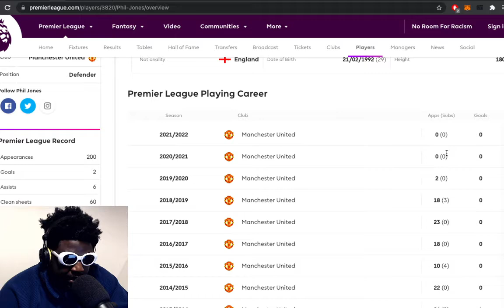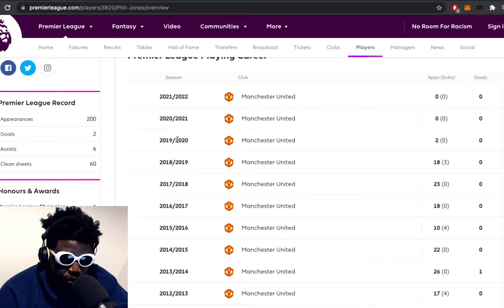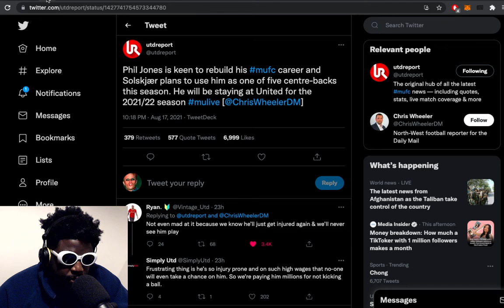Why haven’t Man United TERMINATED Phil Jones contract?